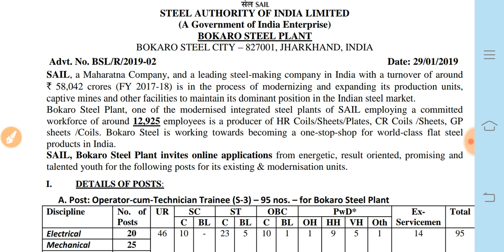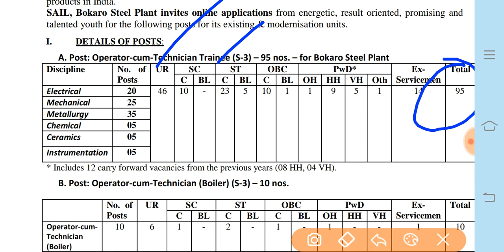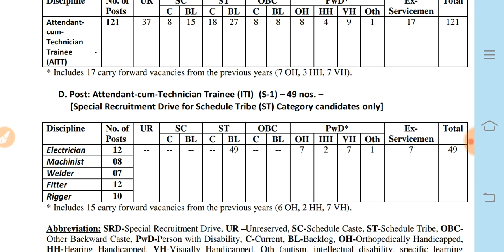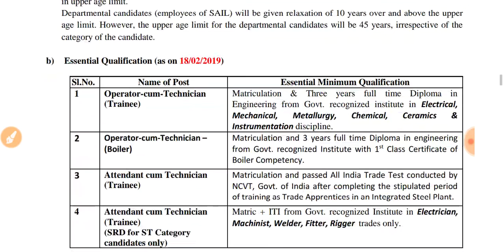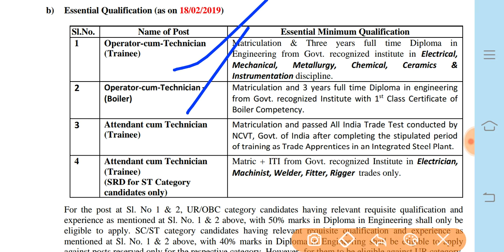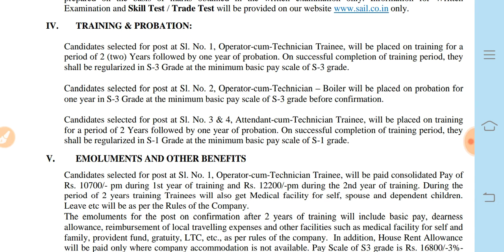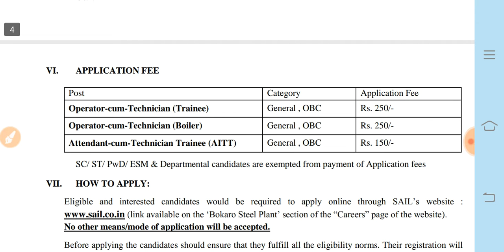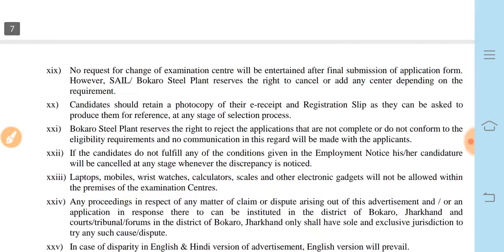SAIL BOKARO भर्ती 2019 | TOATAL POST - 265 FRESHER'S | ITI DIPLOMa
1.Maths by rakesh sir
2.Mats notes
3. Best reasoning book
4. Best railway book in english
5.Best railway book in hindi
6. Best english book